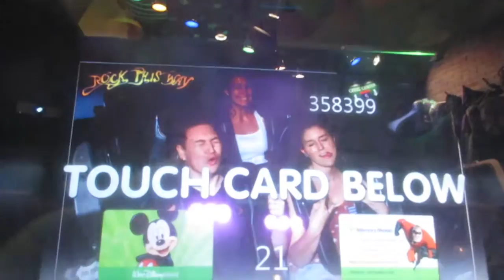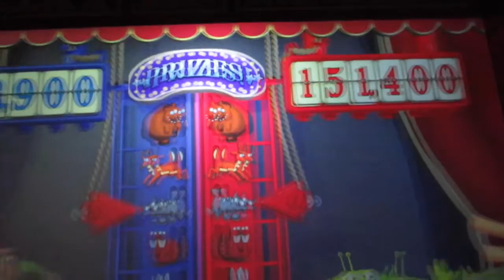Meet the Kiwi!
I went to Hollywood Studios with my friend Lahton! He's from New Zealand which I guess makes him kinda cool.